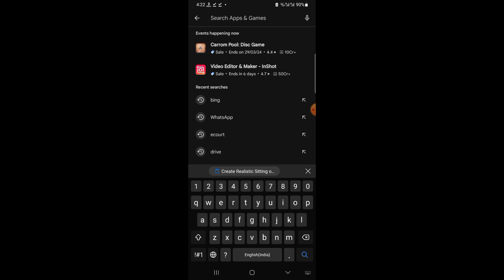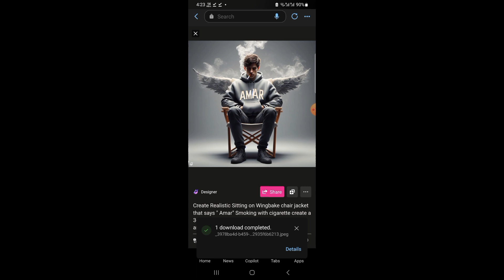Smoke 🚬 with wings 🪽 Ai image create by bing app